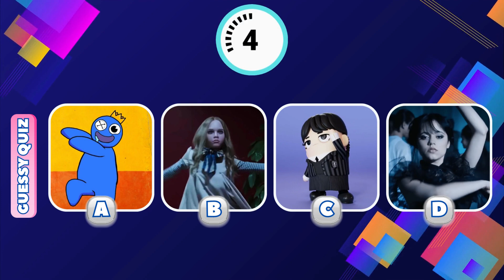Guess The Dancer | M3gan, Rainbow Friend, Green Alien, Wednesday | Guessy Quiz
Today we are playing the game “ Guess The Dancer | M3gan, Rainbow Friend, Green Alien, Wednesday | Guessy Quiz“.
Have Fun!